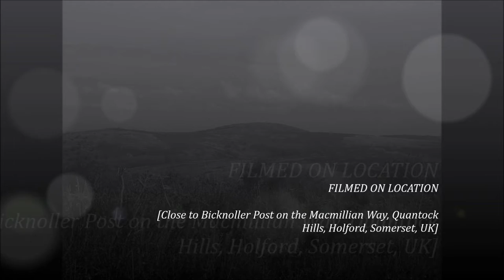Edited, Holford Glen Visit, PART V, 'Up High Near Bicknoller Post' by Sheila, March 25th 2018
I progress along the high pathway close to the Macmillian Way heading for Bickernoller Post--magnificent scenery and landscape embraces me as I absorb the hills, their beauty, magic and memories--I walk alone but not alone--the spirits of others are here and some walk next to me on this day--this special day--An early Spring day with blue skies, warm sunshine and a kind wind but where the trees are still guarded, buds tight for Jack Frost could appear tonight Browns and greys mark the landscape--well defining ridges and hills, naked and light from the Winter's cold and dark effects but soon to be hidden when green leaves and ferns emerge to decorate all around and wild flowers also to adorn the pathways for miles around For my Jude, my Sister, my 'Bestie' xxx***XXX